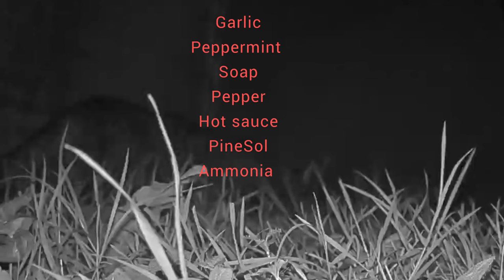Racoon Camp Update Plus NEW WOOD STOVE 😁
You can find the hot tent wood stove here:Fltom Tent Stove with Large Firebox, Outdoor Camp Stove includes View Glass and Chimney Pipes, Portable Heater for Camping and Indoor Use

Google suggested Raccoon Deterrents:
ALL LIES!!😂They don't work but I will keep trying different things. tonight.. Taking the bird food away(no food. no water) 🤞